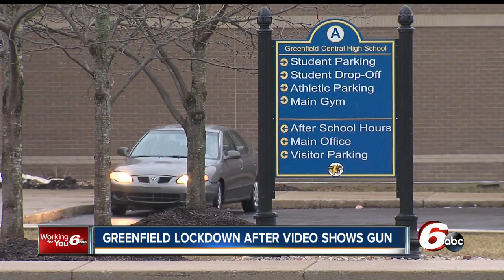Two teens, adult detained after handgun found on Greenfield-Central High School property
A handgun was seized and an adult and teenager detained at Greenfield-Central High School on Tuesday.  Greenfield police officers responded around noon to a person with gun in the area and put the school on lockdown.  Detectives say they determined that the incident involved a video of a 17-year-old on school property in a vehicle handling a handgun.  The 17-year-old, another juvenile, and an 18-year-old who were brought to the police department for questioning.